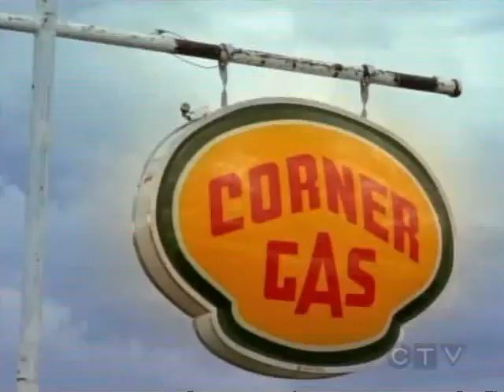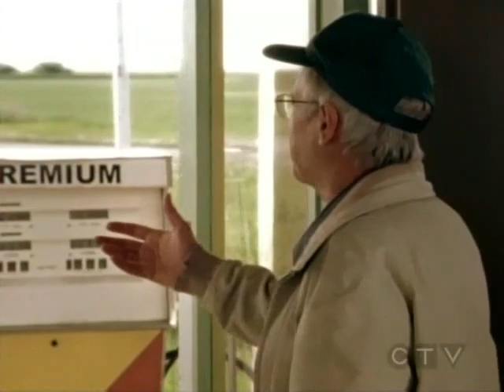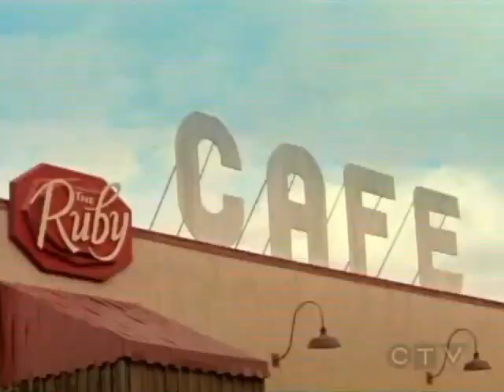CORNER GAS "Hair Comes The Judge" s.4, e.01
Brent accepts the offer of a haircut from Karen, only to find out that Emma is territorial about who he receives them from. Hank promises to stain Lacey’s deck but does not, forcing Lacey to get Wanda’s help to settle it. And Davis is after Oscar to replace his muffler, which is as loud as it is old.

Guest stars Jake Edwards